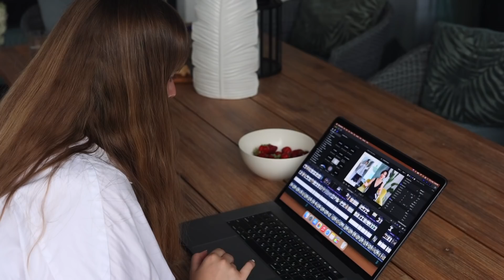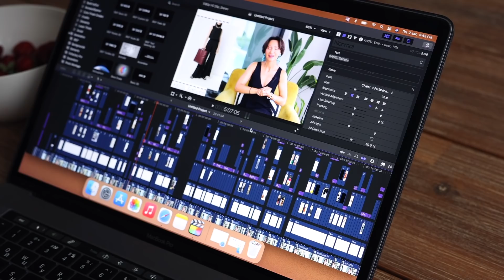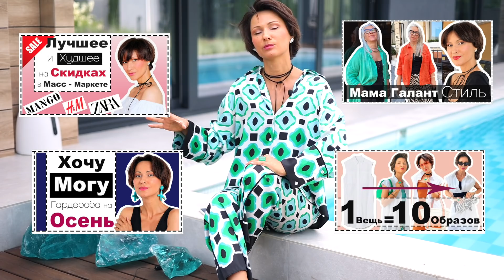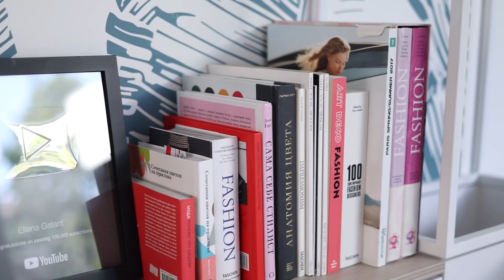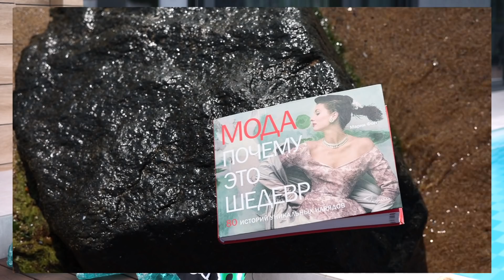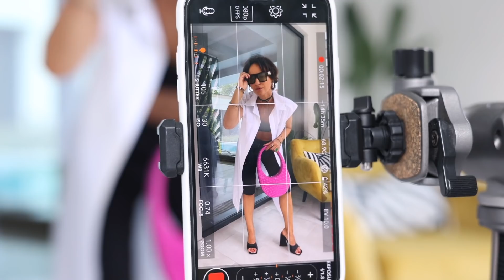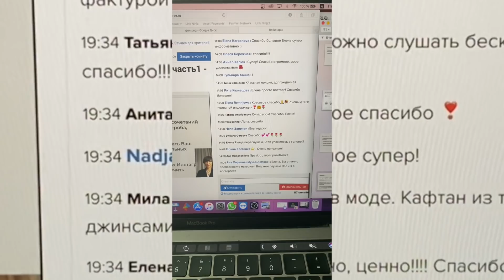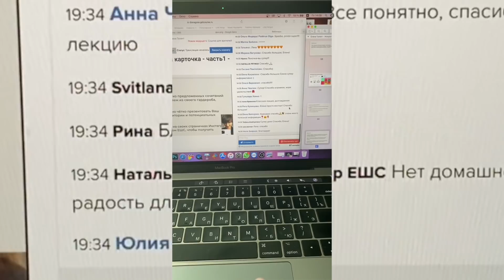Изнанка Моего Канала: Моя Команда, Студия, История Создания Канала Елена Галант❗️Розыгрыш Подарка❗️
В этом видео я Вам покажу и расскажу про Всё То, что происходит По ТУ СТОРОНУ ОБЪЕКТИВА: Кто Моя Команда, как я Снимаю Видео и основные Способы ЗАРАБОТКА!

Пока еще загрузили не всё, но кое-что интересное там уже найдете!

На мне в видео:
Костюм принтованный Zara - уже раскуплен
Сейчас точно такие же костюмы Zara есть и в текущей коллекции

Книга, о которой я упоминаю в видео: «Мода. Почему это Шедевр», автор Марни Фогг

До Встречи в Моих Новых видео!